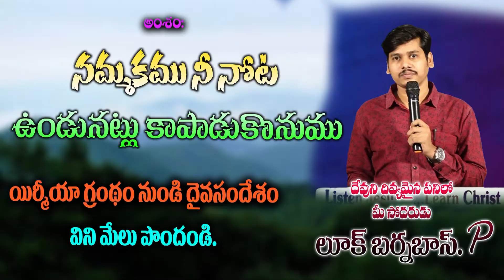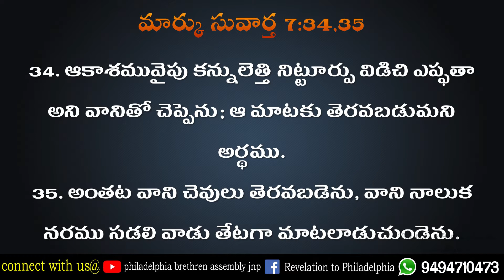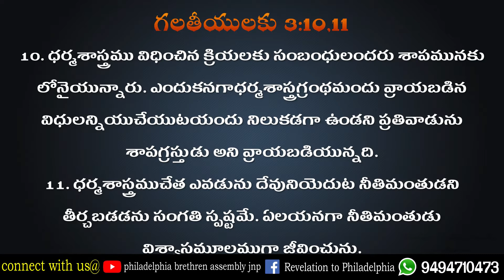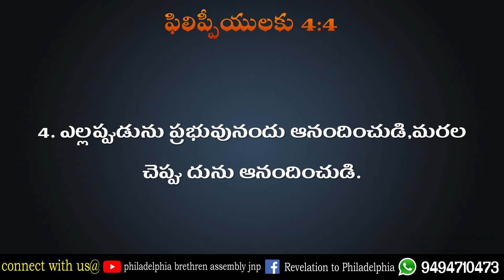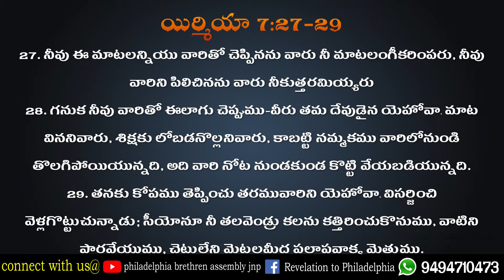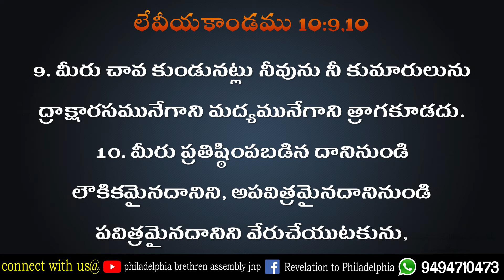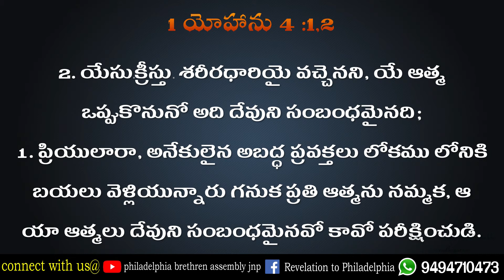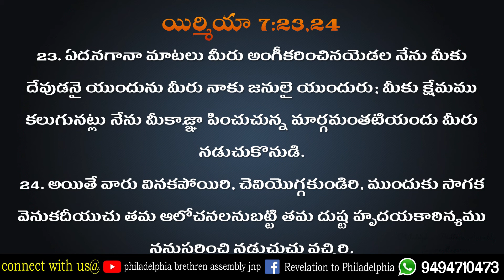నమ్మకము నీనోట ఉండునట్లు కాపాడుకొనుము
యిర్మీయా గ్రంథం నుండి దైవసందేశం